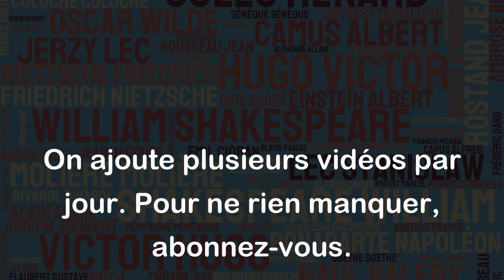Le surhomme est un idéal prématuré qui suppose l'homme. - Karl Kraus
Cette citation de Karl Kraus exprime l'idée que l'idéal du surhomme, c'est-à-dire un être supérieur, est prématuré car il suppose que l'homme a d'abord atteint un certain niveau d'excellence. En d'autres termes, il y aurait encore un long chemin à parcourir pour que l'humanité atteigne un tel idéal. Kraus soulève donc la question de savoir si l'homme est réellement capable d'atteindre un état de perfection supérieur ou s'il doit encore travailler sur lui-même avant d'aspirer à devenir un surhomme. En somme, cette citation invite à une réflexion sur l'humilité et la remise en question de soi-même avant de viser des objectifs trop ambitieux.